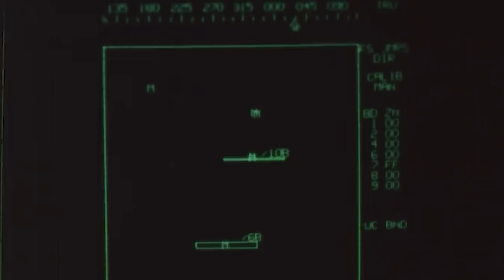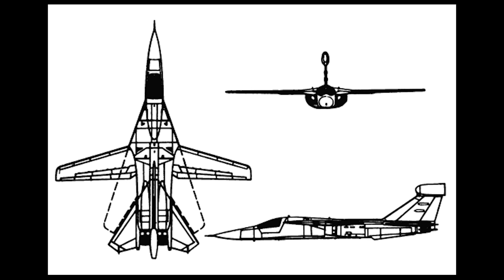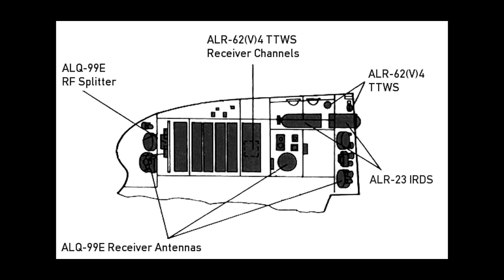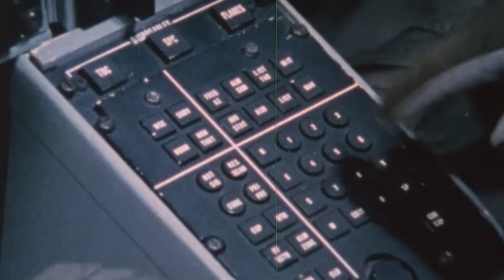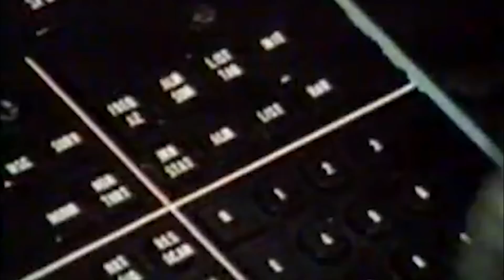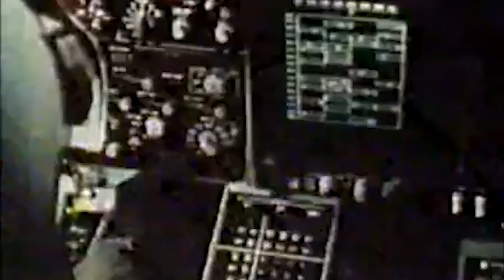The Most Lethal Ultra-Advanced Plane That Required No Weapons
With 7,000 surface-to-air missiles, 10,000 anti-aircraft artillery guns, and a massive fleet of Mirage F1s, Su-24s, MiG-25s, and MiG-29s, the Iraqi anti-aircraft defense network was practically impenetrable by conventional means.

However, US forces had at their disposal the EF-111A Raven, and it was anything but conventional.

As the most advanced electronics warfare warplane on earth, the Raven had the ability to do the impossible. Piercing the Iraqi border at Mach 2.2 speeds with the other fighters, the Raven could unleash a storm of electronic chaos, turning Iraq’s priceless AAA system into a paperweight for a brief time.

Armed with the cutting-edge AN/ALQ-99E jamming system, nestled in a pod that took the place of the F-111's traditional bomb bay, the Raven had the power to blind enemy radars and scramble communications across a broad spectrum, turning her into a force of nature.

But the Raven's arsenal didn't stop there. She was also kitted out with the Terminal Threat Warning System, an advanced suite providing real-time threat detection and situational awareness, through a massive receiver attached to the tail that gave the EF-111 its unmistakable profile and iconic look.

Unmatched in electronic warfare, the Raven burst into the first-ever operation of the Gulf War, a high-stakes gamble to destroy Sadam Hussein's precious AAA network.

Yet, for all of its might, the Raven had one weakness: it was not armed with a single conventional weapon.

In the heat of combat, an enemy Mirage F1 somehow intercepted one of the Ravens. About to be obliterated, the crew would have to resort to extraordinary measures and push their warbird to the absolute limits if they were to survive…